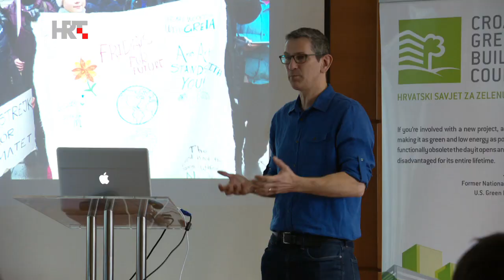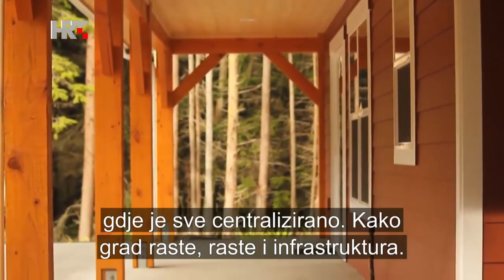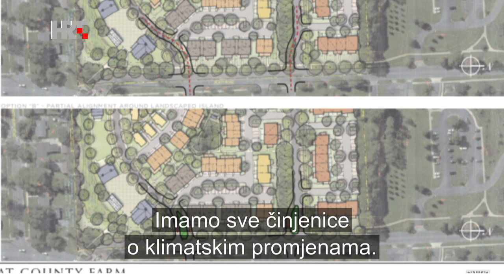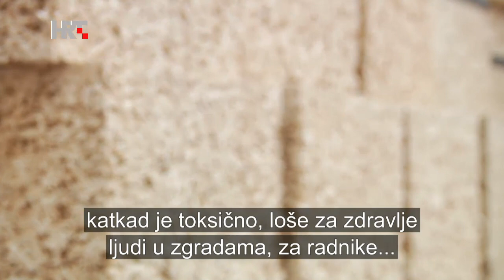Interview with Matt Grocoff Eko zona Croatian TV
Matt Grocoff je jedan od najpoznatijih američkih zagovornika u području zaštite okoliša, zelene i održive gradnje, renomirani pisac, govornik i osnivač THRIVE Collaborative.

Poznat je po svom radu na zgradama s nultom potrošnjom energije i vode te je zaslužan za obnovu najstarije kuće u Sjevernoj Americi iz 1901. koja je rekonstrukcijom postigla nultu potrošnju energije.